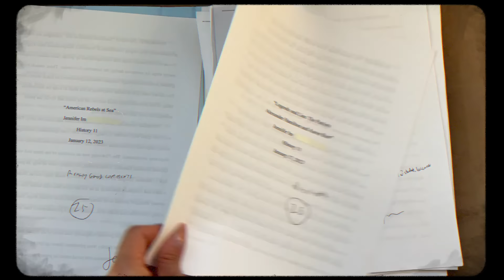being 32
Wow, another lap around the sun. What a gift. Since birthdays are my favorite time to reflect, I wanted to share what 32 was like for me. Here's to another year of learning, growing and experiencing this wild world.

❐ VIDEO CREDIT ❏
➥ Filmed and edited by Jenn

❐ MUSIC ❏
➥ Call Mom - Coco Harem
➥ Ocean - James Lee